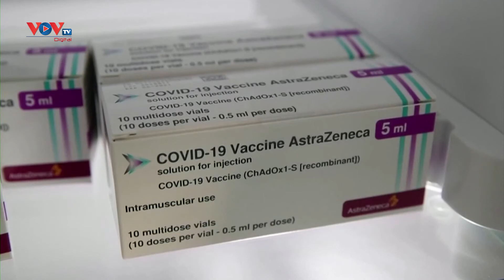Đức cho phép tiêm vaccine Covid-19 của AstraZeneca cho tất cả người trưởng thành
Bộ Y tế Đức ngày 6/5 cũng cho biết sẽ cho phép sử dụng vaccine Covid-19 của hãng dược phẩm AstraZeneca cho người trưởng thành ở mọi lứa tuổi và đặt mục tiêu cung cấp vaccine cho trẻ từ 12-18 tuổi vào cuối tháng 8 này.